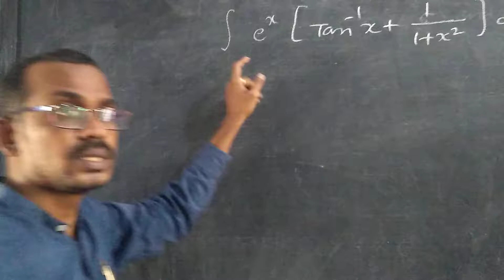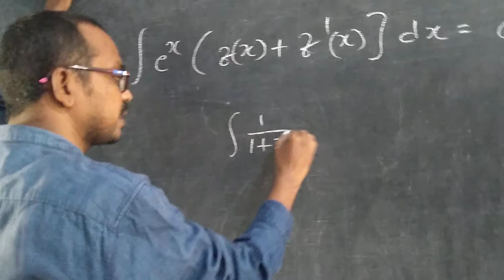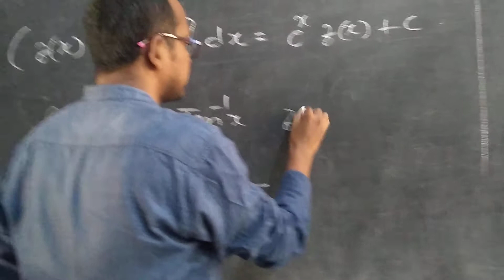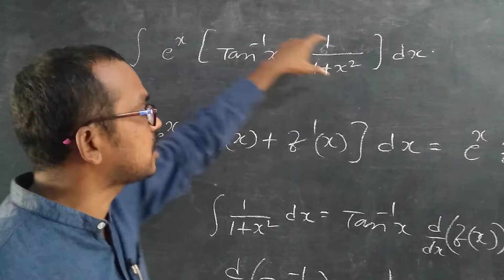Inter second year mathematics 2B